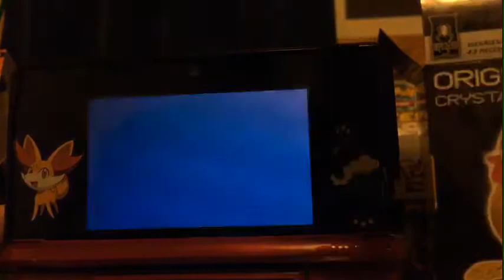Pokémon Sun And Moon: Christmas Starter Giveaway!